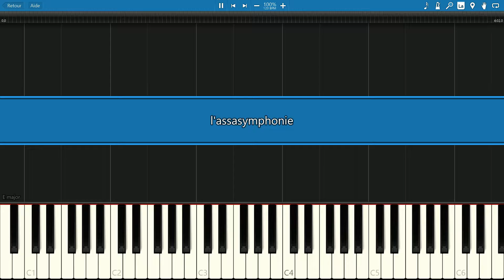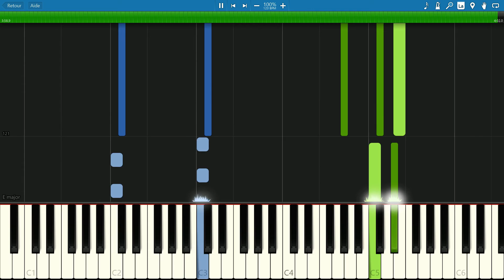piano tutorial "L'ASSASYMPHONIE" Mozart l'opéra rock, avec partition gratuite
Suivez moi aussi sur TIPEEE :-D Pas facile, mais super sympa à jouer !

                       ***  MORE FRENCH SONGS  ***